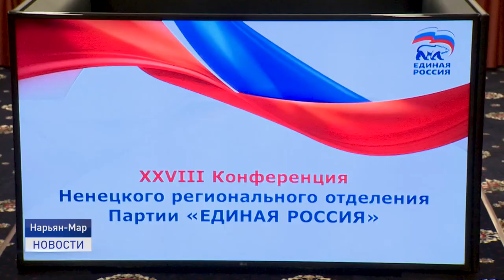ИТОГИ КОНФЕРЕНЦИИ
Избрали делегата на съезд партии. В Нарьян-Маре прошла региональная конференция "Единой России". Делегатом стал депутат Архангельского областного собрания, председатель СПК РК «Заполярье» Михаил Кисляков. 20 съезд партии «Единая Россия» состоится в Москве 19 июня 2021 года. На нем утвердят списки кандидатов, которые пойдут на выборы в Государственную Думу в сентябре 2021 года.